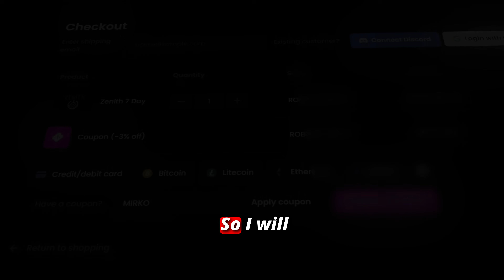ROBLOX JUST PATCHED CLIENT SIDED SCRIPTS - Server Authority Explained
Roblox is adding server authority to patch fly, speed and teleport scripts on roblox. In this video I explain how it works and my personal opinions.
The update will slowly roll out to the games starting from today. Maybe you can still go and fly for the last time. Not all games will have server authority on.

 This video is strictly for educational & informational purposes.
I'm showcasing this program only to test and observe Roblox’s anti-cheat response.
No links. No tutorials. No usage guides.
This is purely a reaction + breakdown of how the tool behaves in today’s Roblox environment.
I do not promote, encourage, or support any form of cheating, exploiting, or abusing game mechanics.
This content is meant to raise awareness and offer insight into game security for players, developers, and the community.